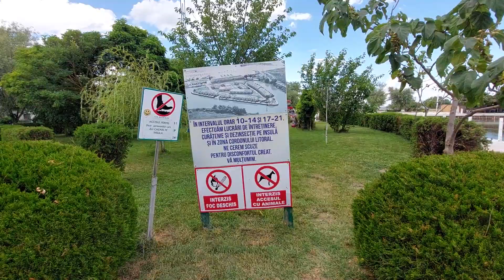Satul pescăresc de la Gura Portiţei